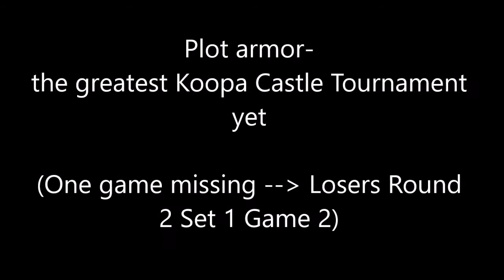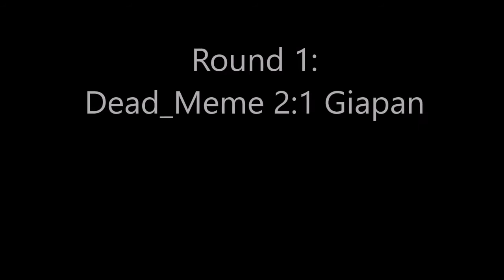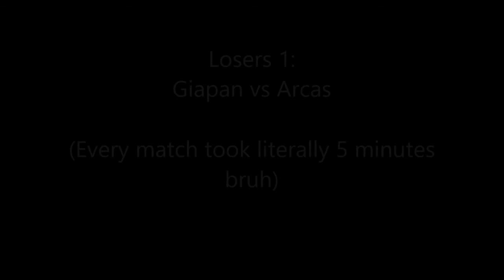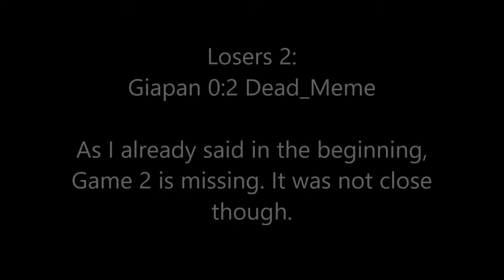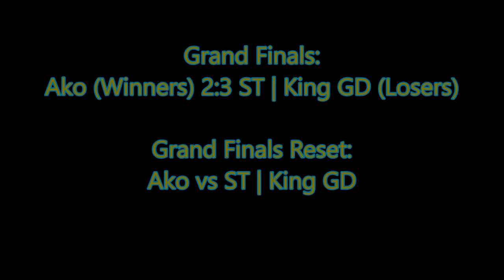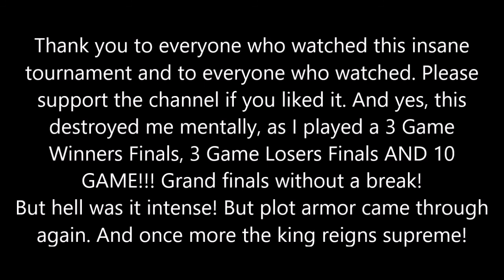Plot armor! The greatest Koopa Castle Tournament yet!: Super Smash Bros Ultimate Tournament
The fight is on! Five great warriors battle in the most intense Koopa Castle Tournament yet! Can ST | King GD defend his title after the destructive 6:0 Grand Finals against Ako last time or will Ako get his revenge and take his first tournament win? He came prepared with his new weapon: Enderman! Can my plot armor save me against this menace?